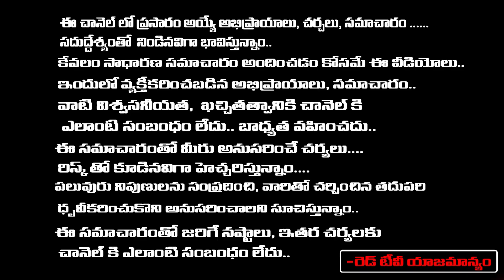Paramzee - మీరు కోరుకున్న కోరికలు ఖచ్చితంగా నెరవేరాలంటే | RedTV